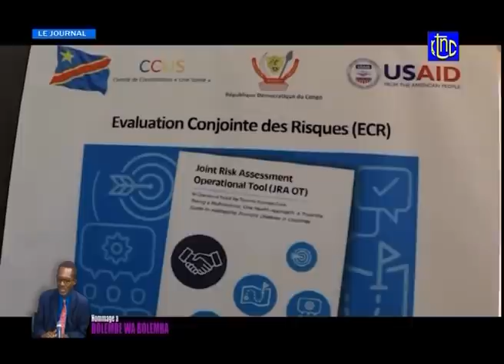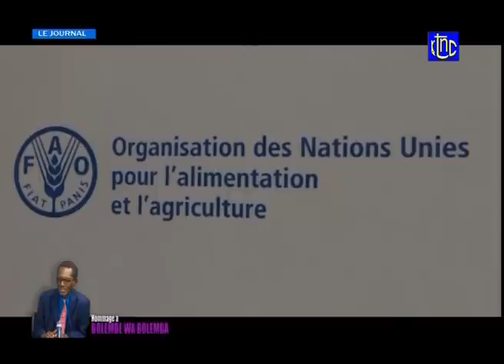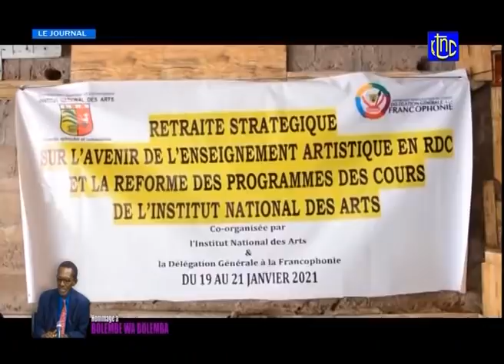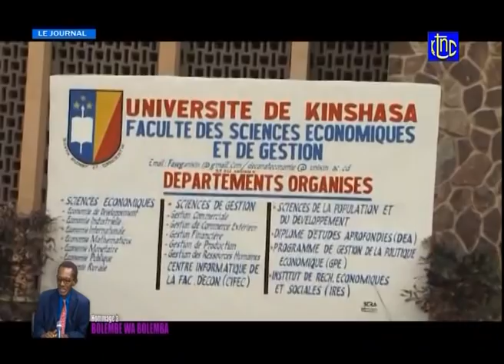RDC : SUIVEZ LE JOURNAL DE CE MERCREDI 20.01.2020 | RTNC